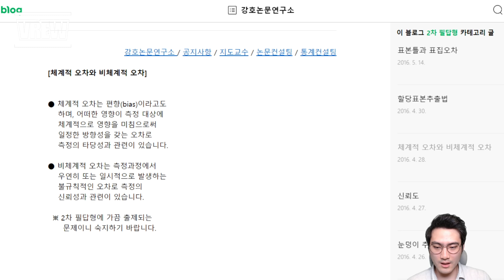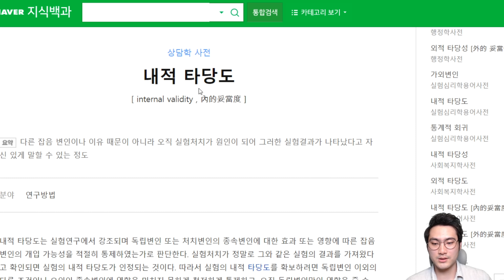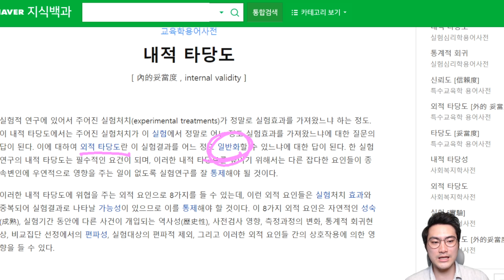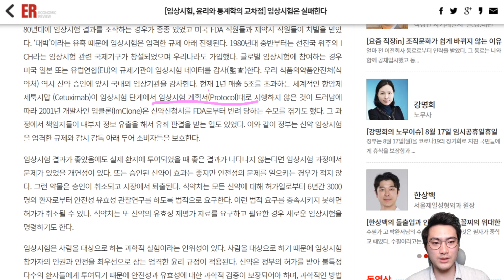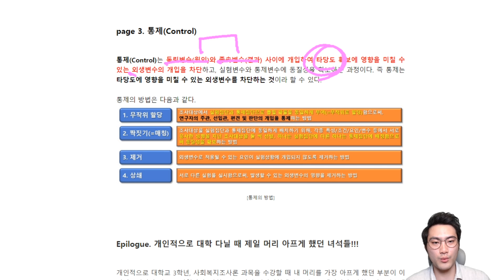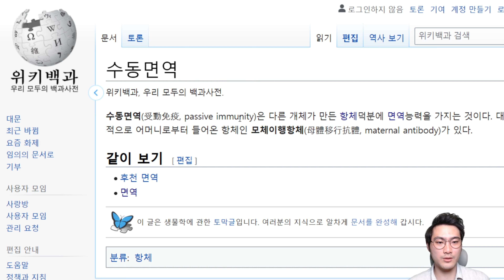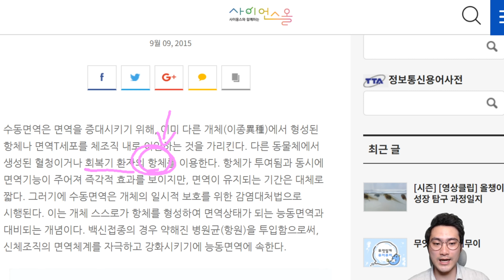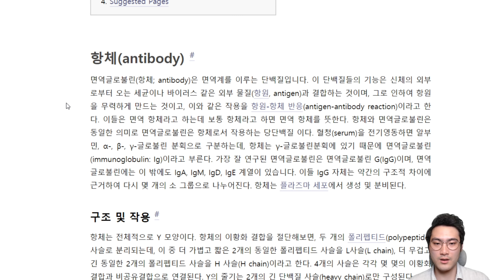에이치엘비 리보세라닙과 비슷한 신약. 자연vs인공 수동vs능동 면역